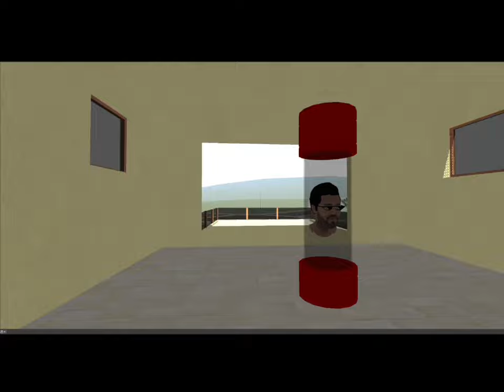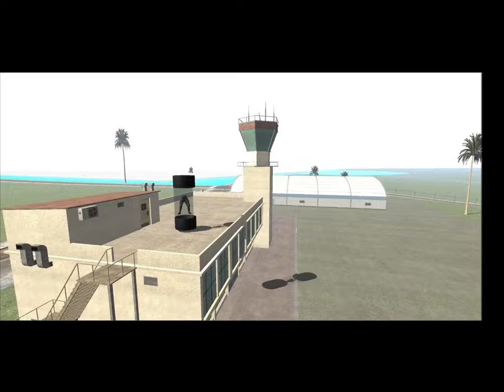I Order Techno Gamerz Statue in Indian Bikes Driving 3D